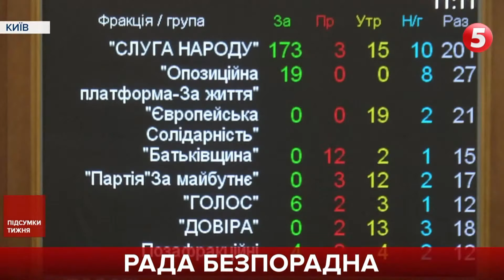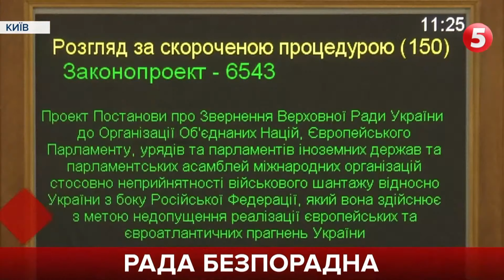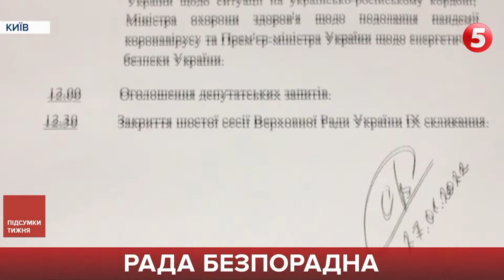Напрацювалися. Парламент пішов на вимушені канікули – що стало причиною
Парламент закрився. Депутати пішли на вимушені канікули, пропрацювавши у сесійній залі лише тиждень. Офіційна причина – ковід скосив лави. А є й неофіційна — у парламенті криза з голосами більшості. Не секрет, що найбільша парламентська фракція "СН" утворена з різних груп та групок впливу. Окремі з них почали дистанціюватися від партії президента.
У парламентських кулуарах шепочуться, що монобільшість у стані напіврозпаду. Звісно, фракція "слуг" формально має необіхідну кількість, але де-факто це аж ніяк не впливає на їхню діяльність, бо голосів за закони немає. І цей тиждень був просто показовим. Зелений принтер зламався, жартували колеги слуг.